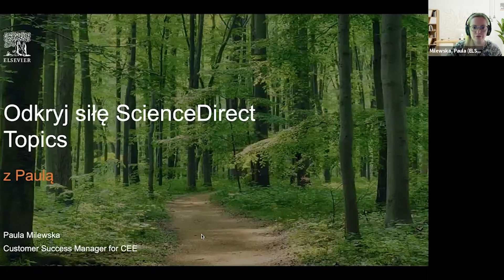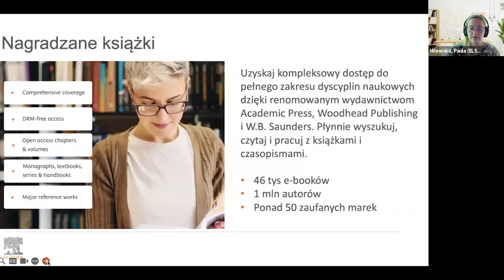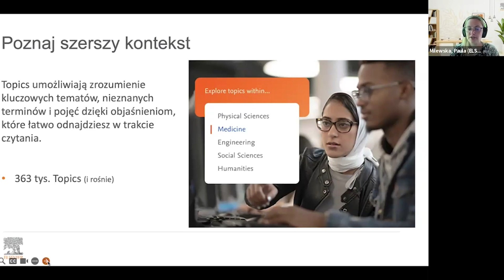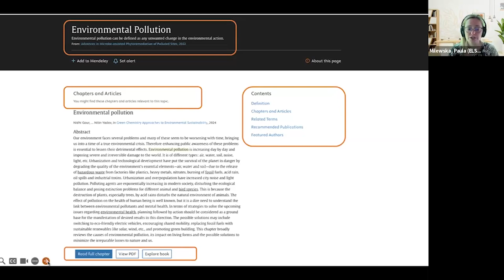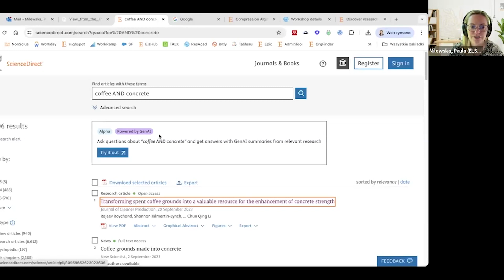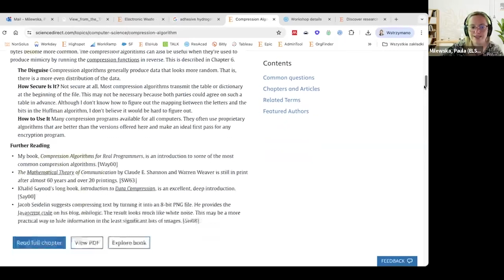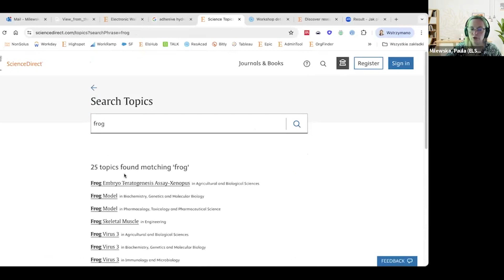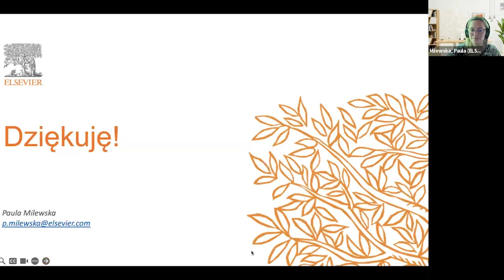Odkryj siłę ScienceDirect Topics